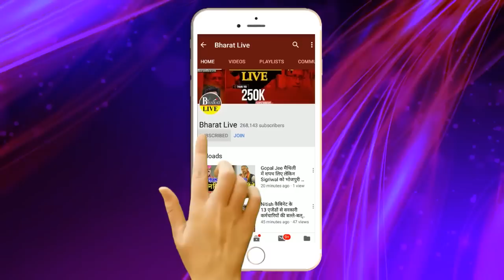अभी अभी :राहुल गांधी नीतीश की मुलाकात क्या हुई बात जानिए पॉइंट टू पॉइंट!